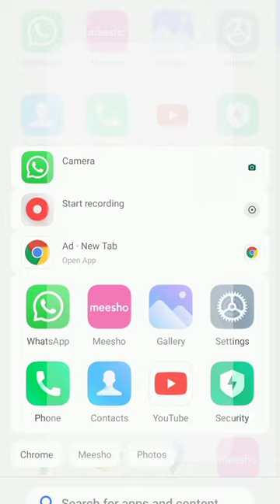17 March 2023